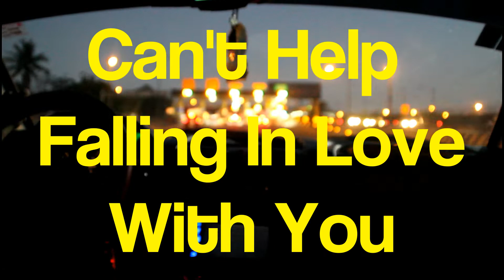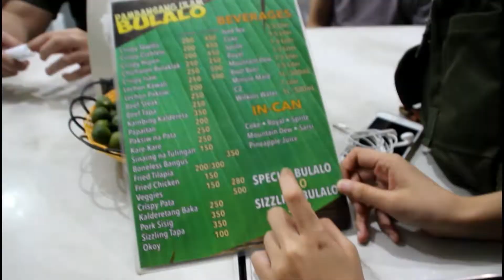WHERE DO SINGLES GO? | What The Vlog #13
Are you single? Better check this out!